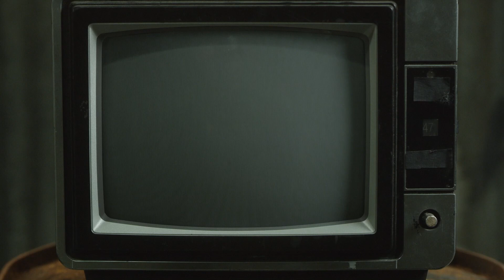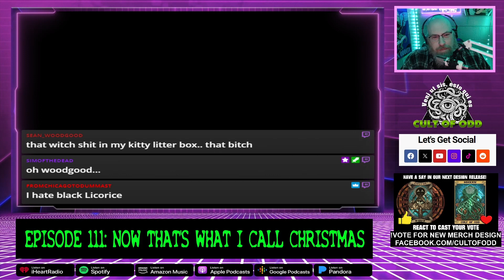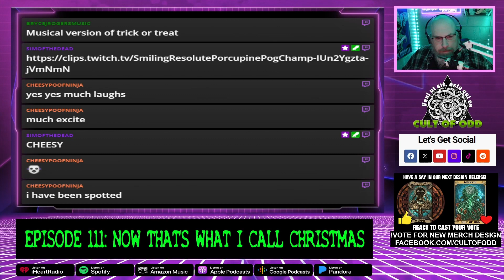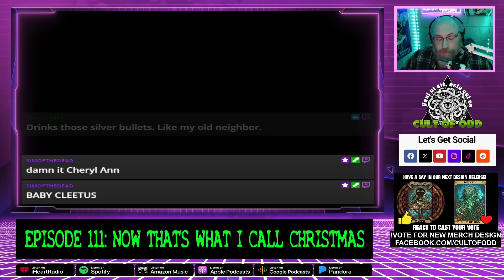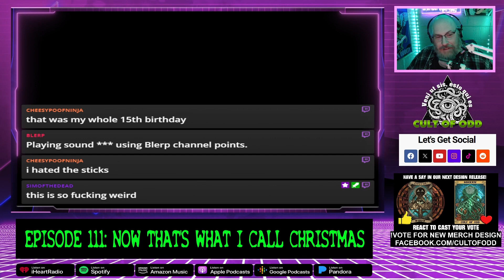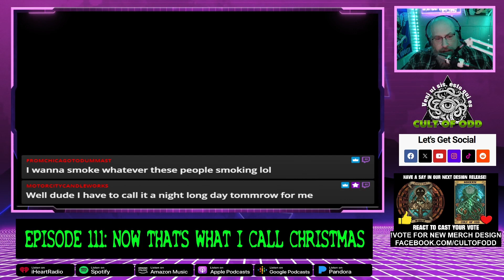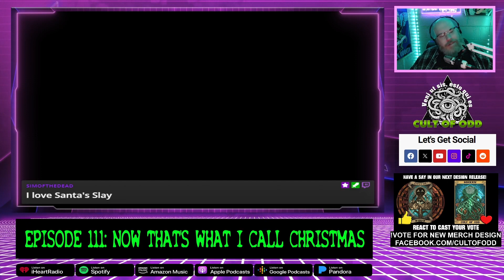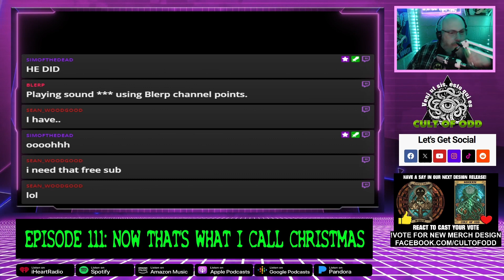Cult Of Odd - Episode 111: NOW! THAT'S WHAT I CALL CHRISTMAS!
Here in America, traditionally there are only a few widely known christmas traditions. We still feel Kwanza bot needs more love.

But we here at the Cult Of Odd hope to broaden your knowledge of all things weird. So we have brought you a selection of traditions from around the world, all them surrounding the Christmas-esque season holidays.

You'll learn about kindly witches, caroling terrorists, a log that poops and what some Mexican cultures do with radishes.

We crack some jokes along the way, but mean no disrespect to any of these cultures and traditions. Our hope is that you seek out more knowledge on each one, as well as seeking out others that exist in our world.

Remember too, you can vote for our newest merch design by heading to this and reacting to the image.